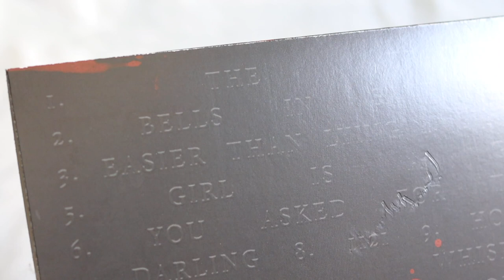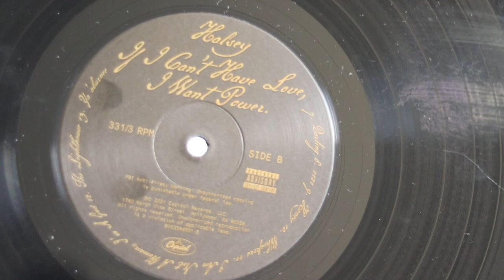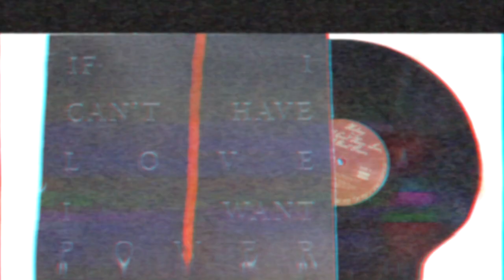halsey - if i can't have love, i want power (vinyl unboxing) | imax exclusive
unboxing of halsey new album, if i can't have love, i want power. pressed on a black vinyl colored exclusive to imax webstore.